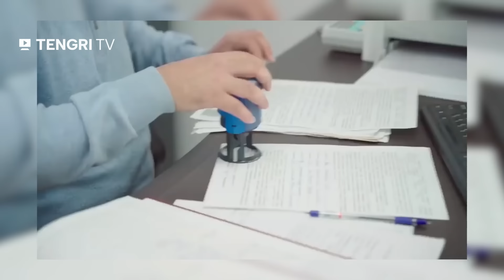Асхат Нурмашев: об ответственности за «народные» деньги и роли мужчины в современном обществе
Асхат Нурмашев - основатель благотворительного фонда Asar-ume - об основных принципах работы фонда, об ответственности за "народные" деньги, о своем становлении,  любви к матери, а также об "отсутствии отцовского воспитания" в современных семьях.

Организаторы проекта - медиахолдинг Alash Media Group и общественный фонд Montessori Qazaqstan. Партнер проекта - мобильный оператор Altel.
В выпуске:
00:00:00 Приветствие.
00:01:27 О деятельности общественного фонда Asar-ume.
00:04:31 Про значение названия фонда.
00:05:56 Асхат о смене своей предпринимательской деятельности.
00:12:20 О батырах (значение).
00:16:55 О критериях и трех элементах фонда Asar-ume.
00:19:42 Об ошибках фонда.
00:21:27 О проблеме многодетных семей за чертой бедности.
00:26:55 О правилах фонда по оформлению домов и дальнейших проверках.
00:31:02 О проблемах и трудностях современного мужчины.
00:38:12 Асхат о своем детстве.
00:44:45 Про выстраивание семейных отношений, советы мужчинам.
00:48:01 Про мужскую безответственность и наглость в семье.
00:54:05 О планах фонда Asar-ume.
00:55:20 Асхат о своих доходах и расходах.
00:57:13 О двух причинах, которые позволяют не выгорать Асхату.
1:00:23 Совет всем мужчинам.
Ведущий: Тимур Балымбетов
Продакшн: ТОО Damin Group